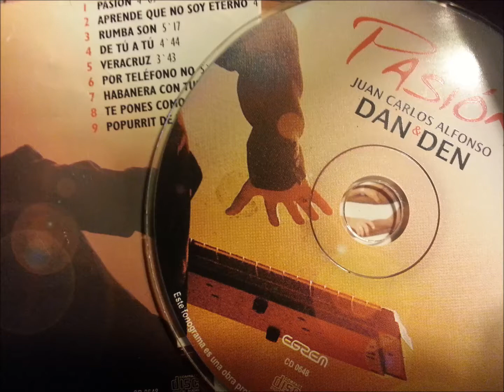DE TU A TU - JUAN CARLOS ALFONSO Y SU DAN DEN